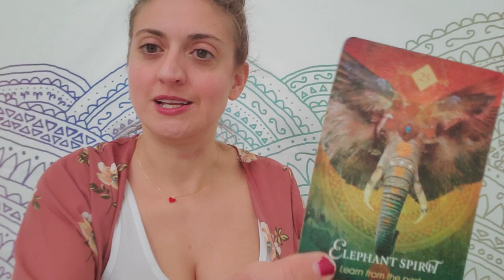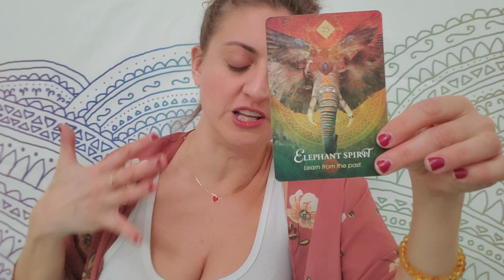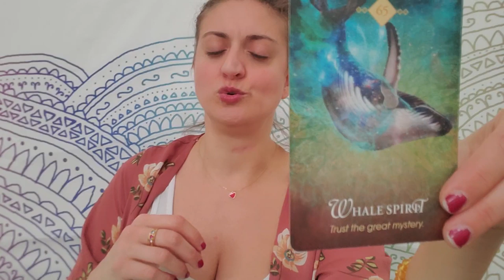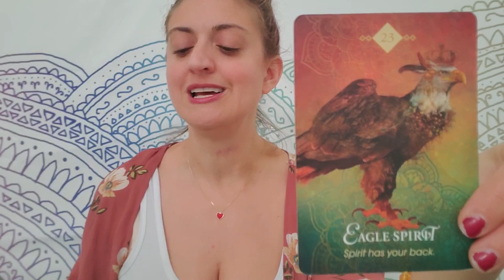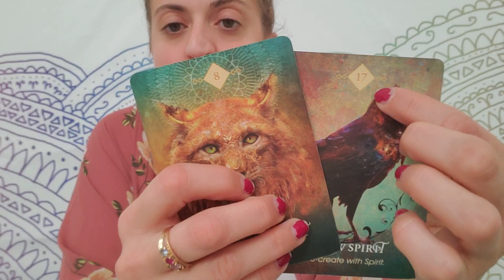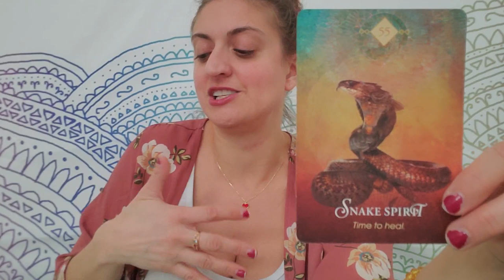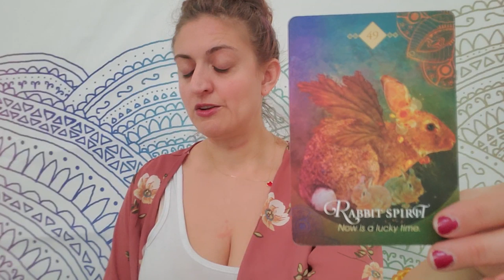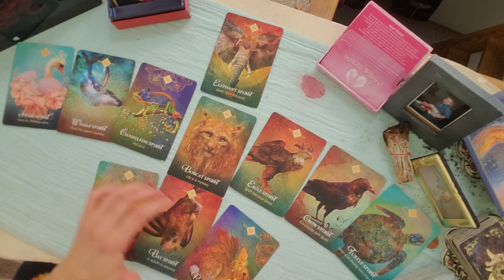♈💥 Aries: The trap is set 💥♈